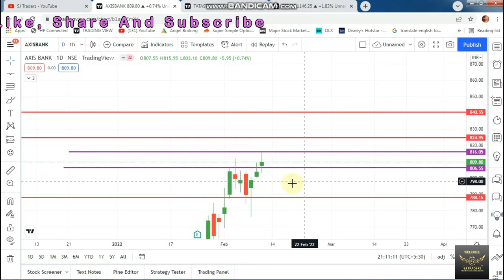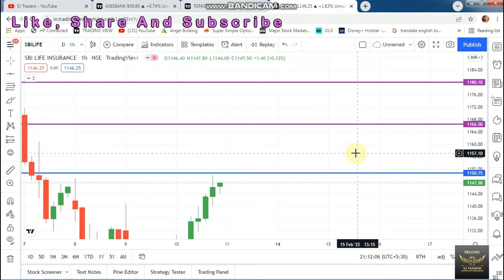STOCK ANALYSIS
2) नए डीमैट खाते के लिए नीचे लिंक खोलें (new Demat Account open link)

 2) Search name in Teligrame SJTRADERS1

4) Instagram id : sjtraders969

Topics Covered :-
Topics covered:
bank nifty options for tomorrow,
nifty tomorrow,
nifty prediction,
banknifty analysis,
CNBC LIVE,
sensex today live,
sensex,